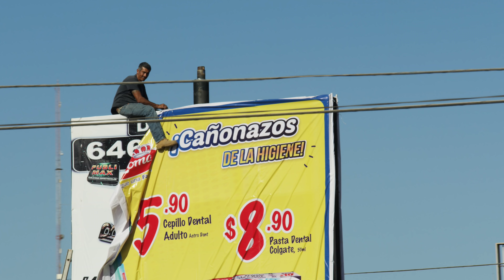SANTA MUERTE - Urban Mountain Bike Riding in Ensenada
Ensenada is one of the most popular places off the coast of Baja California for tourism, but not known for mountain biking. I called a friend Angel Toro and asked him to show me the best that his town to offer. From tacos and margaritas to staircases and manual pads, Ensenada boasts a wide variety of terrain and culture.

-Spencer Rathkamp

Video by- Austin White / USA Sport INC